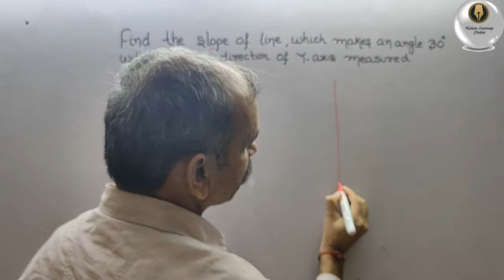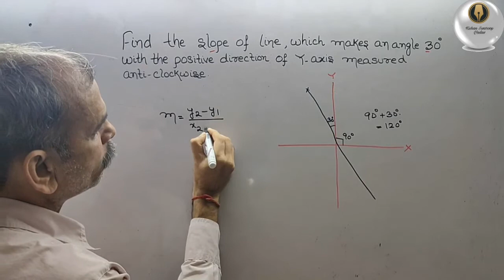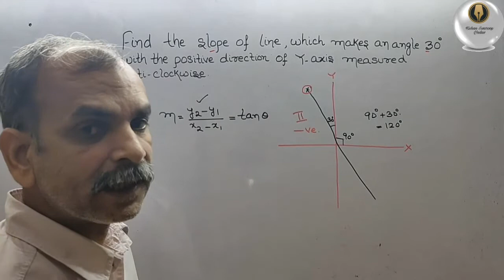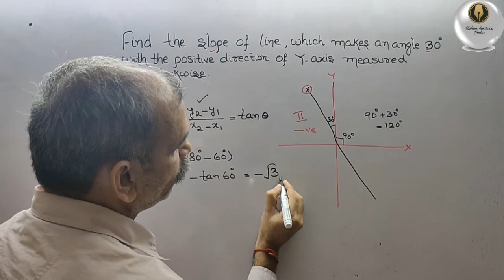CBSE Class 11 EX 10.1 Q 7: Find slope of line, which makes an angle 30° with positive direction of Y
Straight lines Ex 10.1 Q 7